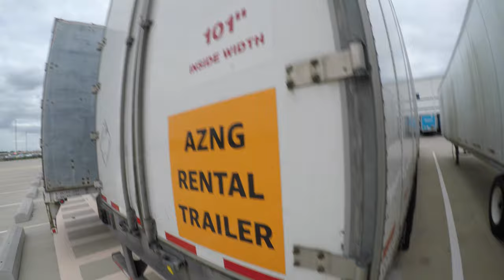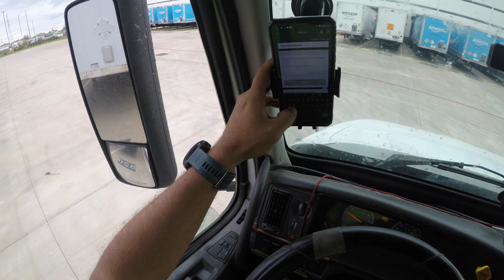Round Trip Contracts with AMAZON Relay Owner Operator